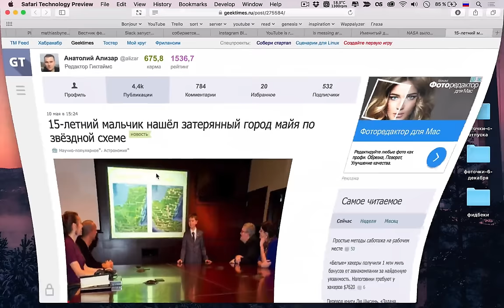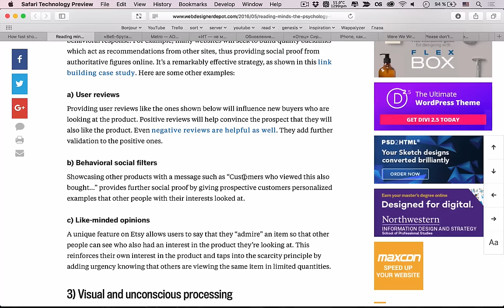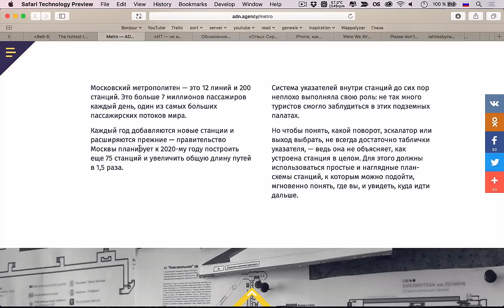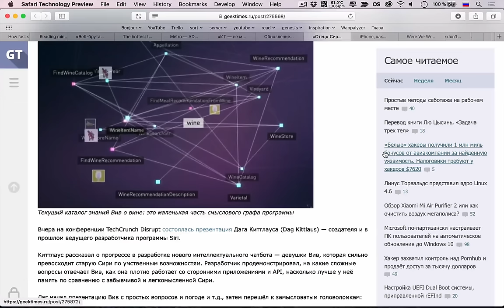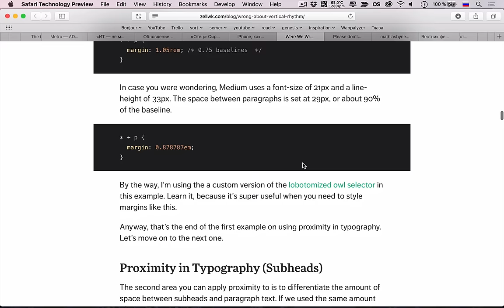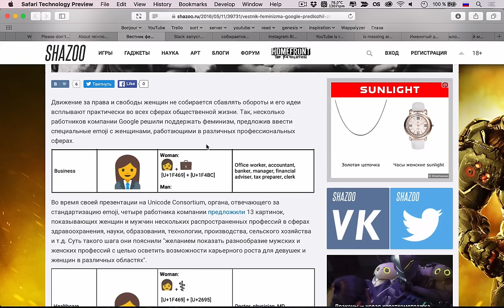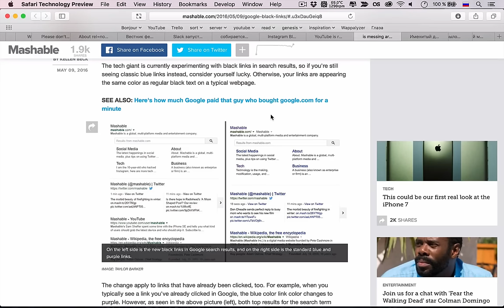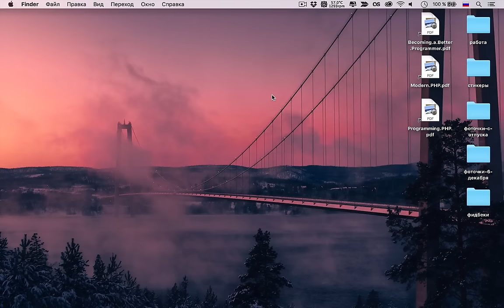УЗРИТЕ WEB БРУТАЛИЗМ — uWebDesign подкаст #83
Привет, уважаемые web профессионалы, готовы к новому заряду позитива, UX дизайна и разработки на целую неделю? Тогда запрыгивайте к нам в вагон Web брутализма и полный вперёд! Сегодня нету новостей про WordPress, но темы всё равно получились горяченькие.

Ссылки на темы:
• 01:37 Какой скорости должны быть анимации
• 09:23 Психология UX
• 24:41 «Веб-брутализм»: Зачем разработчики создают некрасивые сайты в стиле 90-х годов
• 32:07 Московское метро, схемы станций
• 43:56 «ИТ — не место для красавчиков»: огламуривание отрасли может её погубить
• 47:53 Обновление до Windows 10 будет стоить $120 с августа
• 49:14 «Отец» Сири показал более умную девушку-помощника по имени Вив
• 53:06 iPhone, как и 4 года назад, собирают нищие из антисанитарных китайских общежитий
Разработка
• 56:55 Ошибались ли мы про вертикальный ритм
• 01:13:05 Пожалуйста не учитесь программировать
• 01:21:54 Оригинальный источник уязвимости про rel="noopener"
• 01:23:49 Google предложил женские эмодзи
• 01:28:47 Slack запустил функцию «войти с помощью Slack»
• 01:31:24 Google собирается ограничить использование Flash
• 01:32:51 Редизайн Instagram
• 01:38:44 YouTube выпускает свой мессенджер
• 01:41:17 Google меняет цвет ссылок
• 01:43:15 Именитый дизайнер разрабатывает костюмы для SpaceX
• 01:45:25 NASA выложило в открытый доступ 56 своих патентов
• 01:50:15 15-летний мальчик нашёл затерянный город майя по звёздной схеме

Сегодняшняя музыка — Best Drum and Bass Podcast #079 – Bad Syntax & Velos.